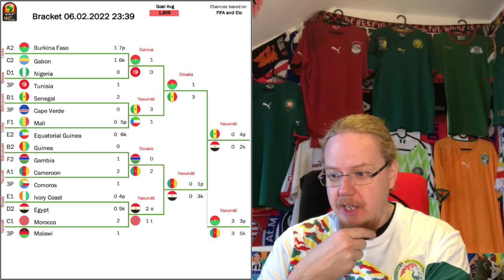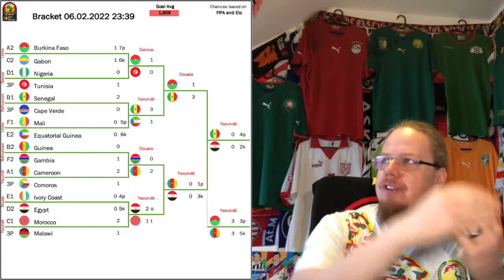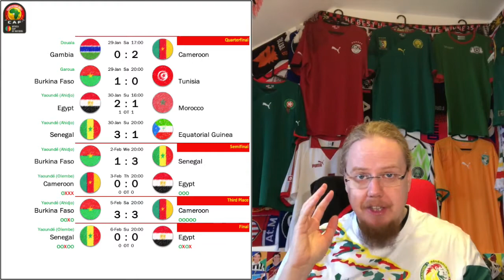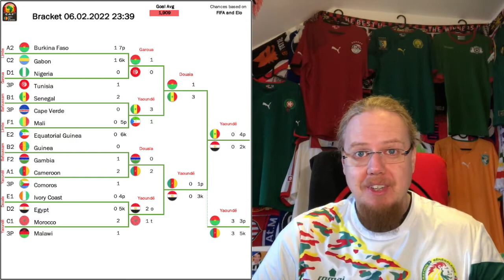First Continental Title for Senegal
The final may only have been thrilling for short periods, but there was plenty of suspense. Egypt held out for their fourth consecutive overtime period including an early penalty save from Gabaski on Sadio Mane. However, in the shootout, Senegal emerged victorious and finally claimed the African title.

00:00 Intro
01:38 Burkina Faso - Cameroon 3-3 (3-5 PK)
03:57 Senegal - Egypt 0-0 OT
10:11 Senegal win the shootout 4-2
15:57 The ceremony and parting thoughts